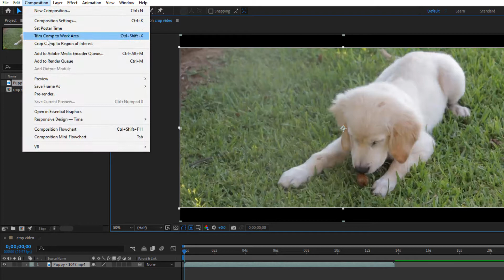Crop video in Aftereffects cc . Easiest way .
Hello guys this is cinehack bringing you a new latest tips and tricks. Hope you will enjoy and learn new basics.